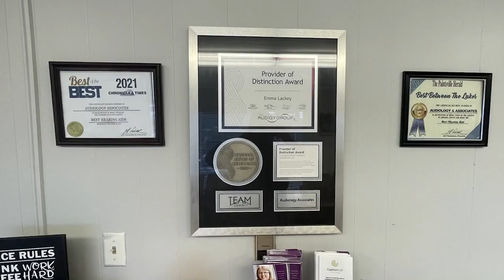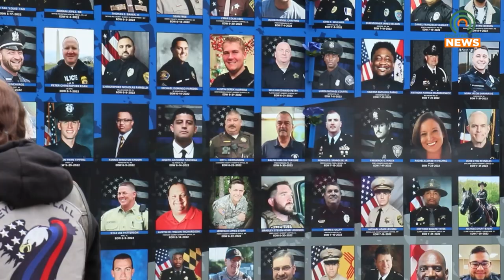Mobile Fallen Officer Memorial Visits Prestonsburg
A mobile fallen officer memorial visited Prestonsburg on Thursday, July 18, 2024.